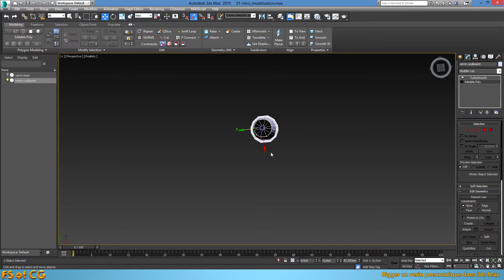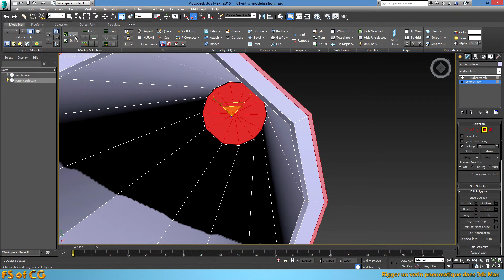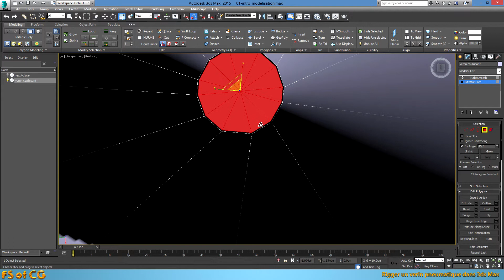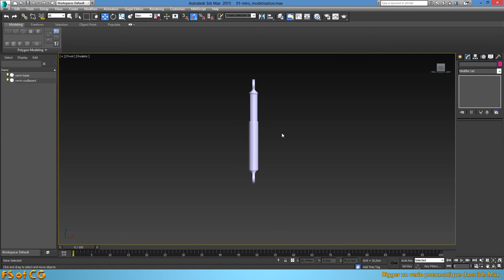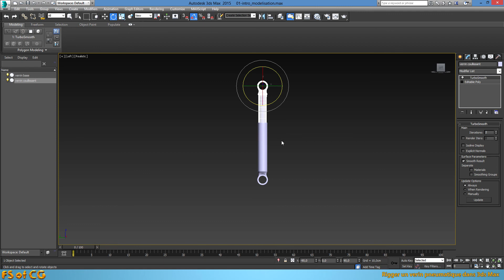Tuto modélisation et Rig d'un vérin pneumatique: modélisation vérin haut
Dans ce tuto gratuit en vidéo, vous allez apprendre à modéliser et Rigger un vérin pneumatique dans 3ds max.La première partie vous permettra de modéliser rapidement les parties basse et haute du vérin. Vous utiliserez la technique de modélisation polygonale.Ensuite vous aller utiliser des Points Helpers, les contrainte d'observation et le parentage pour Rigger votre vérin.Dans la dernière partie, Gilles Pfeiffer, votre formateur, vous expliquera comment accroché ce vérin à un rig basique de jambe de robot.

Bon tuto !